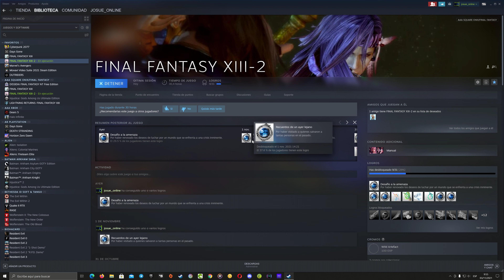Final Fantasy XIII 2 gameplay nº20